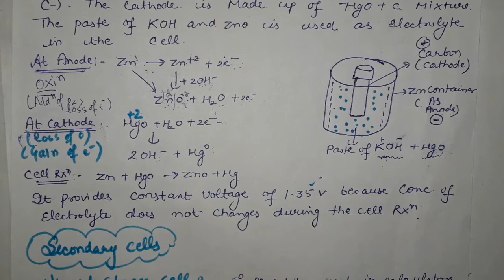Class XII- Electrochemistry | Batteries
Topic - Batteries and primary cells ( Dry cell and Mercury cell)